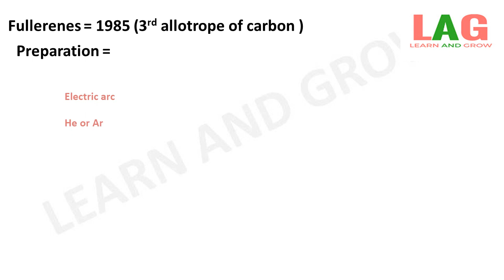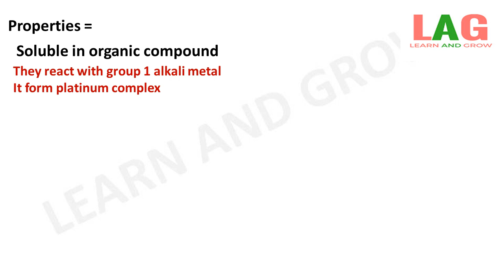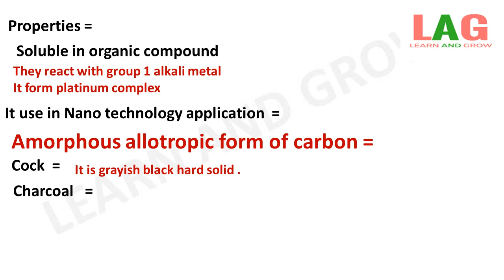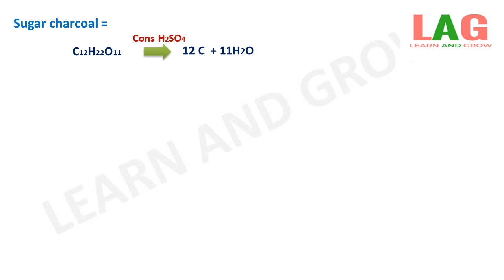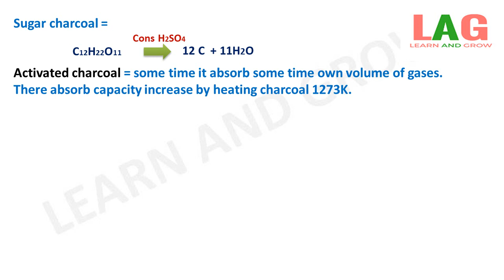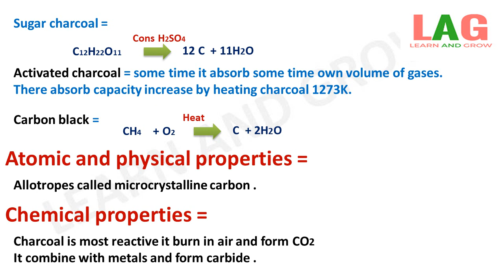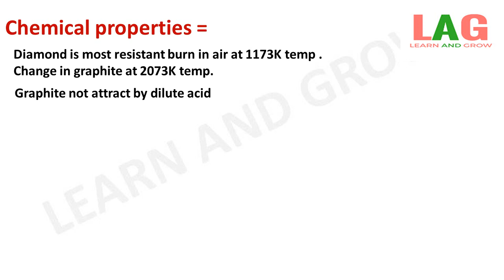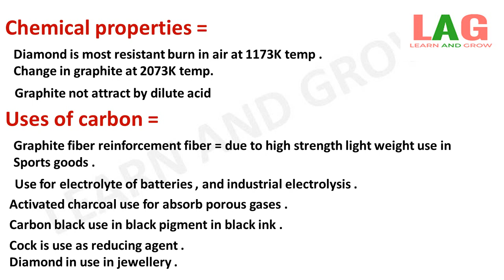Some Important form Of Carbon (Allotropic Form Of Carbon ) Fullerenes & Amorphous Allotropic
In this video we will discuss about Some Important form Of Carbon (Allotropic Form Of Carbon ) Fullerenes & amorphous allotropic.